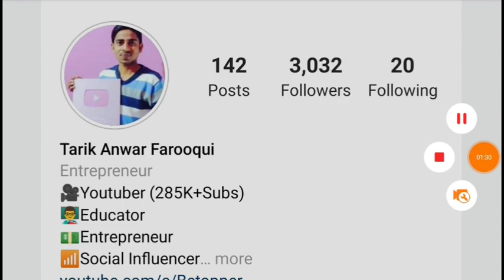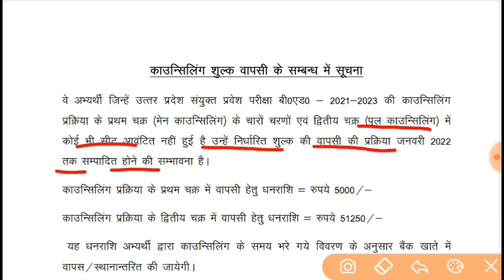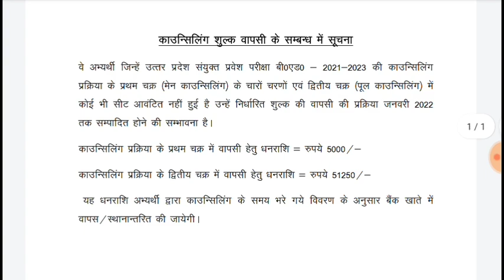UP B.ed Counselling Fees Refund Notice||यूपी बीएड काउंसिलिंग फीस कब वापस होगी||Up B.ed Entrance Exam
how to prepare for up bed entrance exam 2022
up bed entrance exam 2022 prepration